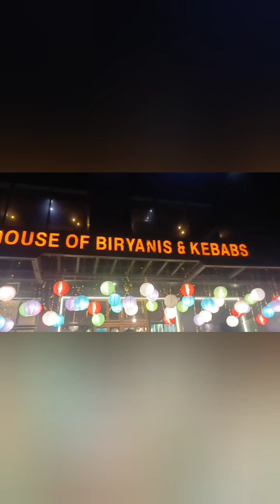vlog eveningvlog happymoments littlehappiness qualitytime children park dinner restaurant #